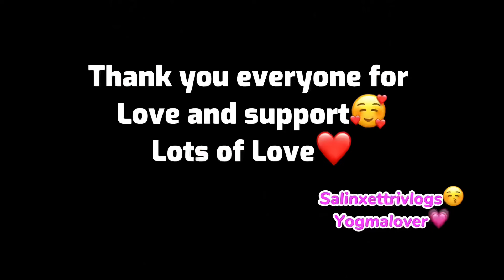Finally 5 din paxi vanjo lai room vatiyo☺️lafada paryo🤬